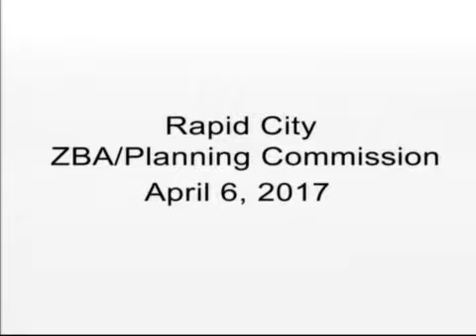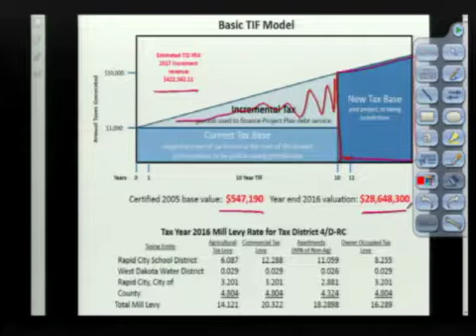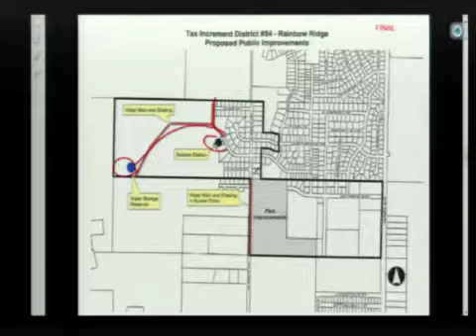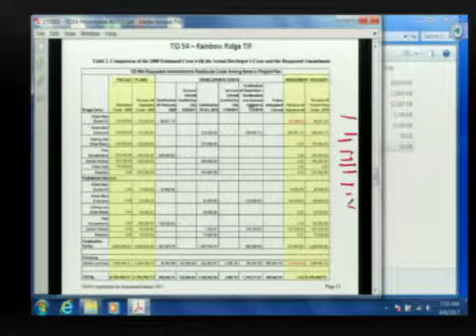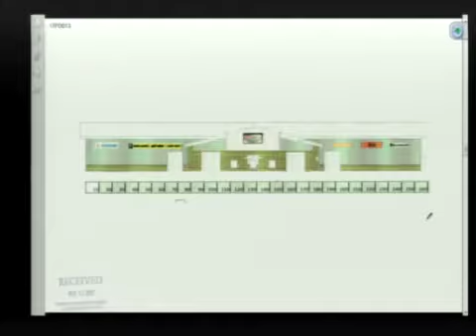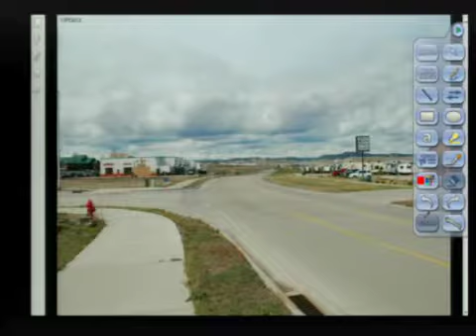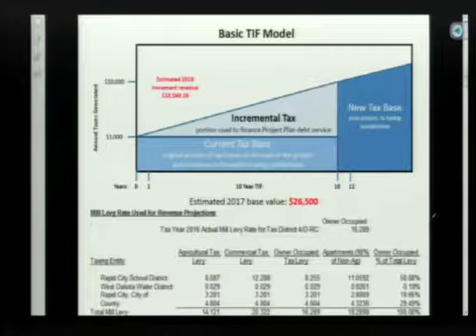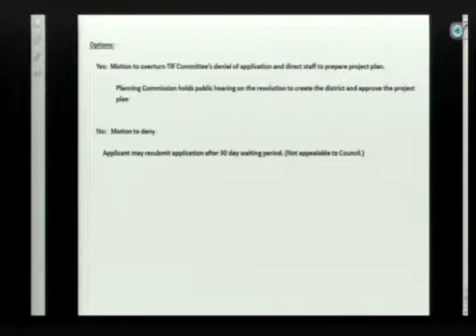Rapid City Planning Commission 04-06-17